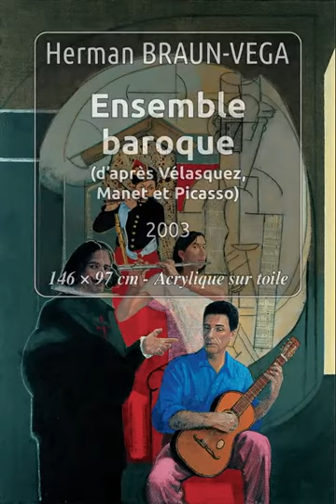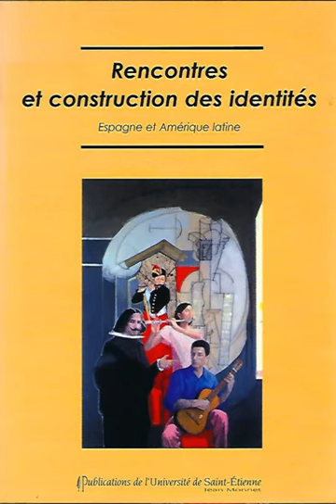Ensemble baroque, 2003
« Là, je falsifie un Vélasquez en premier plan, qui présente un ensemble baroque composé de ses descendants directs: Manet avec le fifre et les conséquences de la visite de Manet en Espagne où il a redécouvert Vélasquez, qui a enthousiasmé tous ses amis peintres. Quand vous regardez le fifre dans le tableau original de Manet, vous remarquez le traitement à la Vélasquez: d'un côté la touche très lâche et le fond uni avec le sol; d'un autre côté Picasso qui est aussi un descendant direct de Vélasquez: je prends un petit dessin de lui et je l'agrandis dans une version cubiste, il y a aussi des collages de journaux, devant le fifre une jeune fille joue de la flûte, et l'autre personnage, c'est un grand guitariste classique péruvien qui fait des recherches sur la musique baroque d'origine hispano-américaine. Ce qui m'intéresse, c'est de créer un objet syncrétique, et en même temps c'est Vélasquez qui nous présente sa descendance, et le dernier descendant, c'est moi, mais je ne suis pas dans le tableau. »
Herman Braun-Vega dans un entretien avec Fernando Carvallo à l’occasion du colloque Rencontres et construction des identités, Espagne et Amérique latine des 25, 26 et 27 mars 2004 à l’Université de Saint-Etienne.